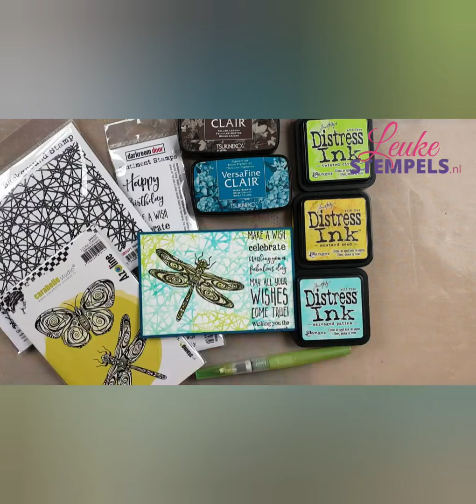Hoe maak je snel en eenvoudig leuke kaarten?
Dit keer de Handwoven achtergrondstempel van DarkroomDoor stempels in de hoofdrol.
Maak met distressinkt en deze stempel een leuke achtergrond en gebruik imagestempels van Carabelle Studio of Crafty Individuals.

De materialen die je in deze timelapse video ziet kun je via onderstaande link terugvinden op onze website

Veel kijkplezier!

Liefs
Hella
Markt 1 Nijverdal